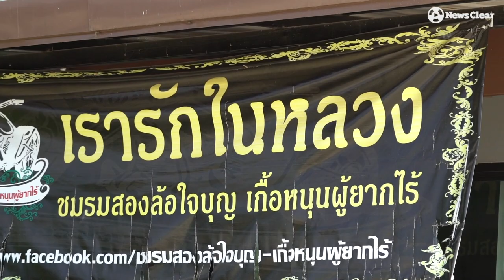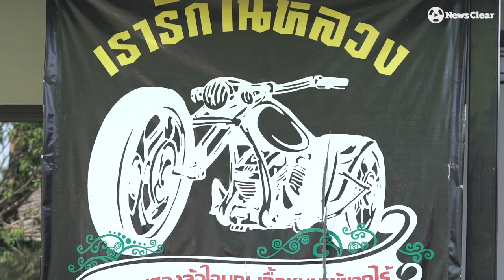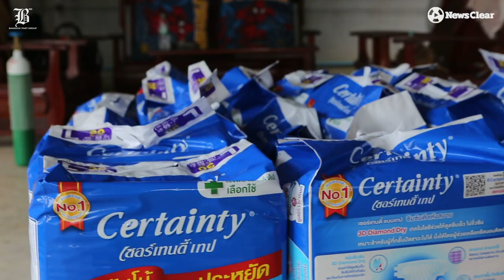ตี๋ -เอกชัย แซ่เตียว ไบค์เกอร์สายบุญ ผู้มีรอยสักเต็มตัว แถมคนดี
"คนมีรอยสักไม่ได้เลว-แย่ทุกคน เขาเป็นผู้ให้ได้ การช่วยเหลือสังคมมันคือความสุข"

เอกชัย แซ่เตียว (ตี๋) ประธานชมรมสองล้อใจบุญเกื้อหนุนผู้ยากไร้ และเจ้าของธุรกิจจำหน่ายรถบิ๊กไบค์แห่งเมืองนครปฐม แม้อดีตสมัยวัยคะนองมักสร้างความเดือดร้อนให้ชาวบ้าน แต่เมื่อกาลเวลาเปลี่ยนไป

ชายที่ทั้งตัวเต็มไปด้วยรอยสักคนนี้ กลับเปลี่ยนความคิดกลายเป็นผู้ให้ ด้วยการตระเวนช่วยเหลือ คนยากไร้-ผู้ป่วยที่ขาดแคลนทุนทรัพย์-รวมถึงศพอนาถา เพราะหวังว่าจะแบบอย่างให้เยาวชนรุ่นหลัง และสังคมเปลี่ยนมุมมองว่าคนที่สักก็เป็นผู้ให้ได้

ทั้งหมดนี้ "ตี๋ เอกชัย" ไม่ได้อะไรนอกจาก "ความสุข"